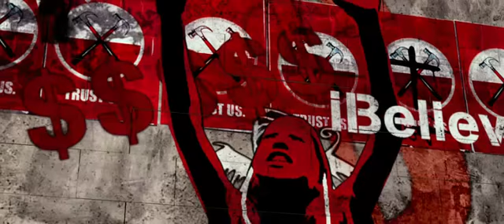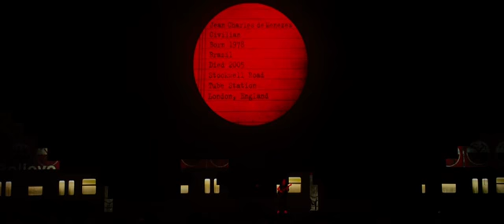Roger Waters - Another Brick In The Wall 2015